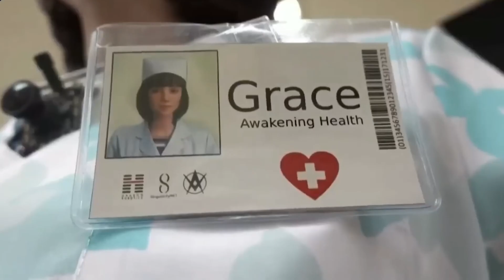This is BAD!! Say Hi To This New Robot Wife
Your gateway to the latest breakthroughs in robotics, AI, and future tech. Today we dive into the fascinating world of female humanoid robots, a burgeoning field captivating industries like hospitality and customer service. These advanced creations are not just error-resistant, but also capable of seamless 24-7 operation, revolutionizing service sectors worldwide. In this video, we explore the leading female humanoid robots making waves in technology. Let's embark on this journey into the realm of innovation and discovery.